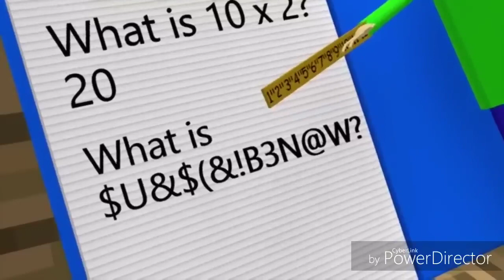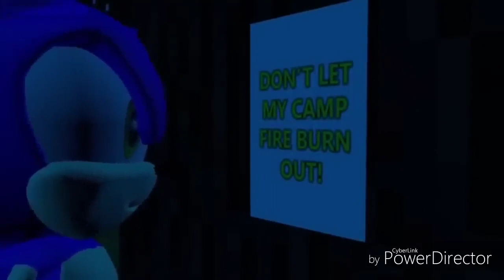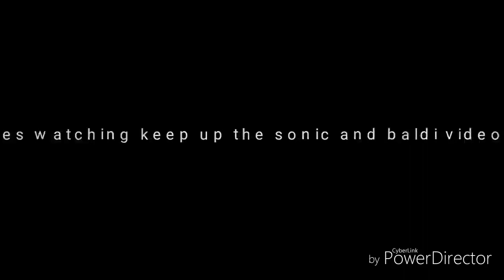GRANNY VS BALDI AND SONIC CHALLENGE THE MOVIE! (Official) Minecraft Animation Horror Game)!